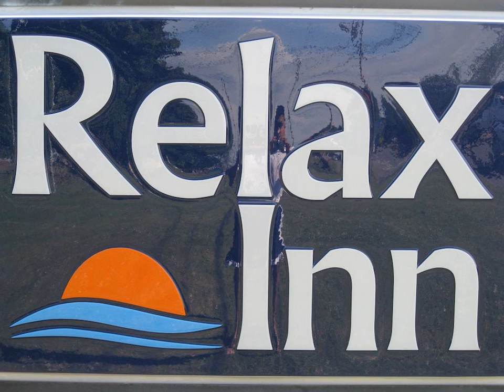Relax Inn - Webster (New York) - United States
Relax Inn hotel city: Webster (New York) - Country: United States

Address: 2125 Empire Boulevard; zip code:  NY14580

Relax Inn offers free WiFi and 24-hour front desk assistance in Webster. Each room features air conditioning, cable TV and a dining area with a microwave and refrigerator.

 -- Situé à Webster, le Relax Inn dispose d'une connexion Wi-Fi gratuite et d'une réception ouverte 24h/24. Toutes les chambres comprennent la climatisation, une télévision par câble ainsi qu'un coin repas incluant un four micro-ondes et un...

 -- El Relax Inn, en Webster, ofrece conexión Wi-Fi gratuita y recepción las 24 horas Todas las habitaciones tienen aire acondicionado, TV por cable y zona de comedor con microondas y nevera.

 -- Das Relax Inn in Webster bietet kostenloses WLAN und eine 24-Stunden-Rezeption. Jedes Zimmer verfügt über Klimaanlage, Kabel-TV und einen Essbereich mit einer Mikrowelle und einem Kühlschrank.

 -- Relax Inn汽车旅馆位于韦伯斯特（Webster），提供免费无线网络连接和24小时前台服务。每间客房均配有空调、有线电视以及带微波炉和冰箱的用餐区。  Relax Inn汽车旅馆为客人提供内部的免费私人停车场和自动售货机。  Relax Inn汽车旅馆的所有客房均设有带浴室或淋浴的私人浴室。  汽车旅馆距离商业区1.6公里，距离餐饮场所不到100米。

 -- Мотель Relax Inn находится в городе Уэбстер и располагает бесплатным WiFi, круглосуточной стойкой регистрации, а также номерами с кондиционером, кабельным телевидением и обеденной зоной с микроволновой печью и холодильником.